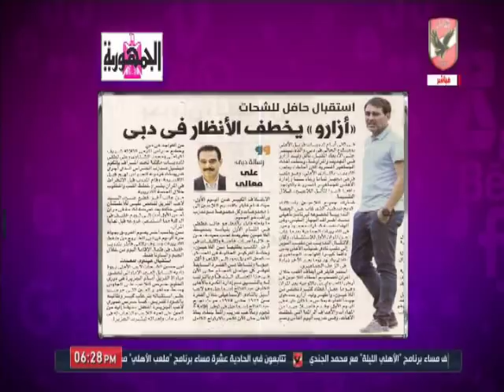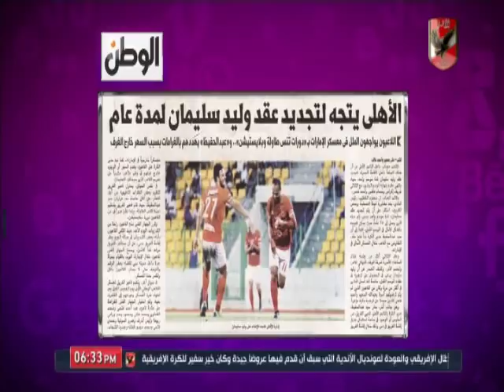امير هشام وتعليق خاص حول رحيل جيرالدو ومفاوضات ضم رمضان صبحى بشكل نهائى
التردد: 12341 أفقي.
القمر: نايل سات.
معامل الخطأ: 5/6.
معدل الترميز: 27500